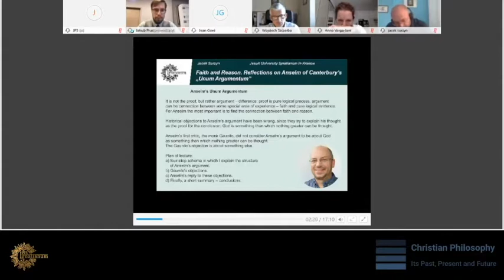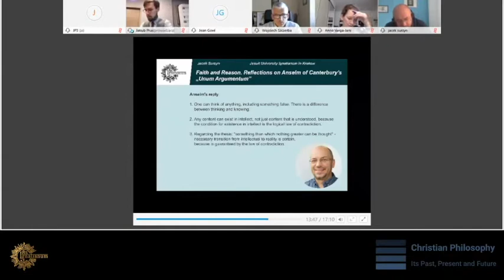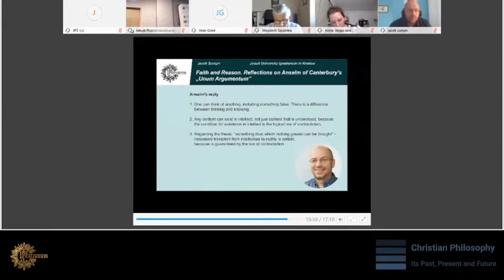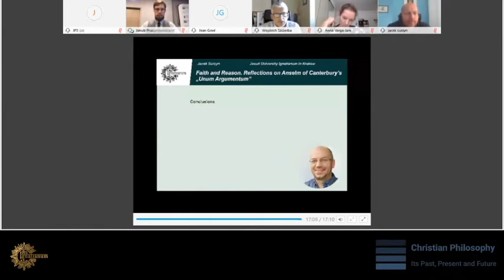Jacek Surzyn – Faith and Reason. Reflections on Anselm of Canterbury's "Unum Argumentum"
Jacek Surzyn (Jesuit University Ignatianum in Krakow) gave this talk during the conference "Christian Philosophy: Its Past, Present and Future" organised by Jesuit University Ignatianum in Krakow, 22–23 September 2020.